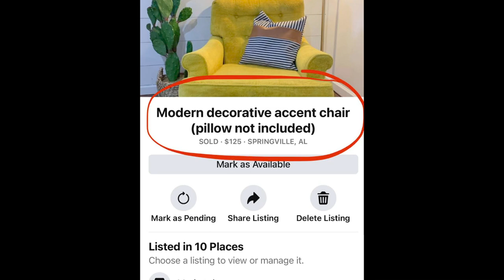Finding Cheap Furniture to flip | $100 Profit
Come along with us as we go to search for the perfect furniture flip!
We hit up a couple of thrift stores in this video and right when we wanted to give up the LAST thrift store gifted us our golden beauty!!
This was SUCH a fun flip and I hope you enjoy it!
-Brooklyn